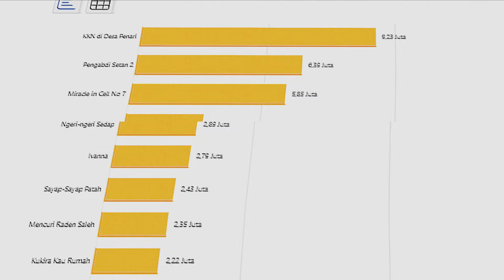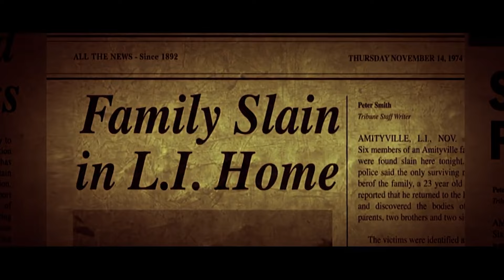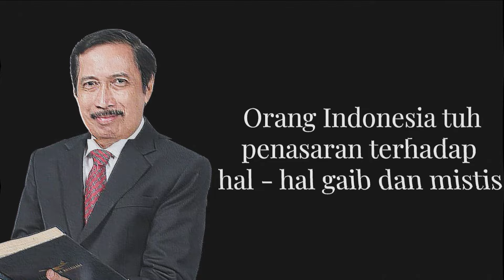KENAPA KITA MENCINTAI FILM HOROR DENGAN SANGAT MEMBABI BUTA?? - BASI (BAHAS SINEMA) #7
Nggak bisa dipungkiri kalau kita, sebagai penonton Indonesia sangat menyukai film horor dengan apa adanya. Mulai dari keinginan untuk ingin ditakut-takuti yang menggenjot adrenalin dan melihat mitos horor bekerja dalam naratif fiksi.

Data pun membuktikan tesis tersebut. Saat ini dua dari lima film terlaris sepanjang masa adalah film horor - yakni KKN di Desa Penari dan Pengabdi Setan 2: Communion. Bahkan, di tahun 2022, ada lima film horor Indonesia yang mencapai sejuta atau lebih penonton. Fakta tersebut menandakan bahwa Indonesia adalah lahan yang subur bagi benih-benih sinema horor, tak hanya film horor lokal tapi juga internasional.

Lantas, mengapa kita bisa begitu tertarik dan mencintai genre yang dinilai menakutkan dan bikin merindibg tersebut?

CHAPTERS BASI EPS 7
0:00 Sketch
0:19 Intro/Bumper
0:33 Perkenalan
0:44 Abstrak
3:13 Faktor 1
6:45 Faktor 2
8:26 Faktor 3
9:03 Faktor 4
11:12 Pengalaman Nonton Film Horor Yang Berharga
12:03 Penutup